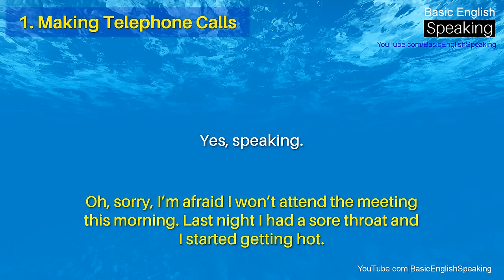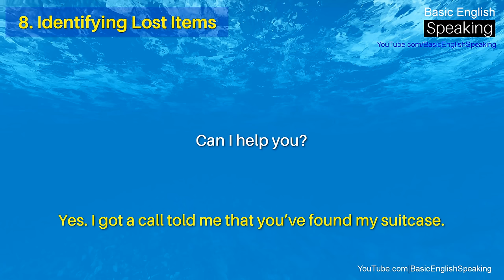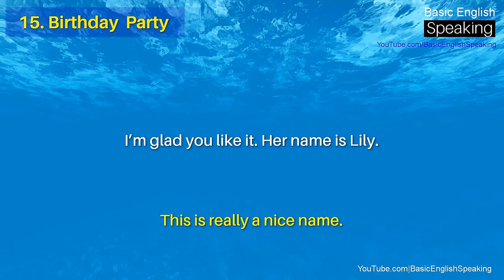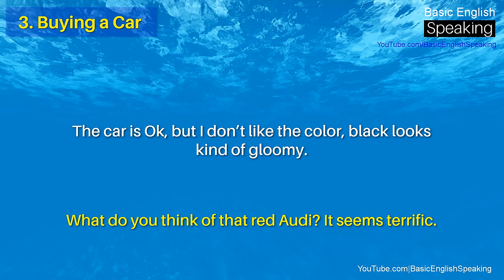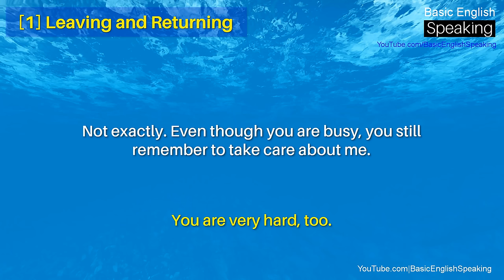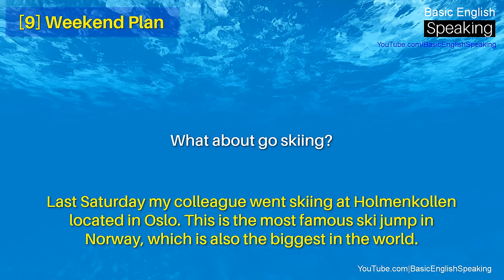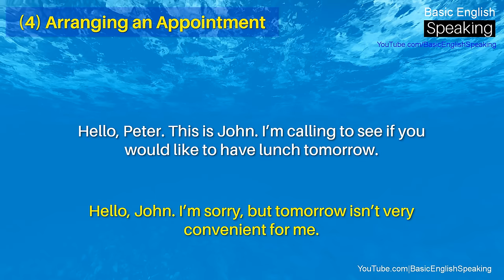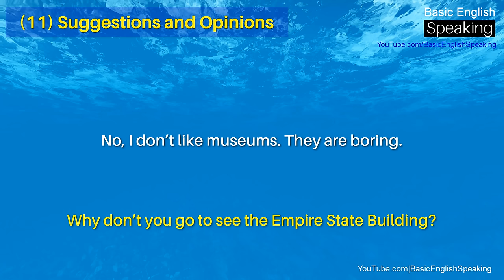Conversation Between Two Friends In English Speaking | Short Dialogues In English With Subtitles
Short Dialogues In English With Subtitles - Conversation Between Two Friends In English Speaking.

TOPICS:
CHAPTER 1 – City Life - 00:01
1 – Making Telephone Calls - 00:07
2 – In the Post Office - 01:51
3 – In the Bank - 03:51
4 – Taking the Bus - 05:58
5 – Taking the Subway - 07:34
6 – Taxi Service - 09:05
7 – Calling for the Lost - 10:47
8 – Identifying Lost Items - 12:16
9 – In the Library - 13:38
10 – In the Hospital - 15:02
11 – In the Drugstore - 16:34
12 – Calling for an Ambulance - 17:41
13 – Visiting a Patient - 19:09
14 – On the Commencement - 20:33
15 – Birthday  Party - 21:54
16 – At the Wedding Ceremony - 23:11
17 – In the Beauty Salon - 24:41
18 – At the Barber Shop - 26p:17
19 – In the Gym - 27:58

CHAPTER 2 – Cars and Houses - 30:01
1 – Buying a House - 30:09
2 – Renting an Apartment - 33:37
3 – Buying a Car - 32:57
4 – In the Car-rental Shop - 34:40
5 – Filling the Gas - 35:58
6 – Parking Fee - 37:01
7 – At the Car Beauty Shop - 38:17
8 – Finning for Overspeed - 39:47
9 – Traffic Accident - 41:14
10 – Repairing Cars - 42:50

CHAPTER 3 – Family Life - 44:04
1 – Leaving and Returning - 44:11
2 – Dinner Time - 45:45
3 – Doing the Cleaning - 47:21
4 – Watching TV - 49:00
5 – Tutoring the Child - 50:22
6 – Time for Bed - 52:05
7 – Domestic Expenses - 53:41
8 – Family Pet - 55:23
9 – Weekend Plan - 56:51
10 – Receiving Guests - 58:28
11 – Decorating the Room - 59:55
12 – Settling down in a New Place - 1:01:29

CHAPTER 4 – Social Communication - 1:03:07
1 – Greeting and Saying Good-bye - 1:03:16
2 – Introducing to Each other - 1:04:40
3 – Inviting Others - 1:06:31
4 – Arranging an Appointment - 1:07:50
5 – Apologies and Responses - 1:09:39
6 – thankfulness and Responses - 1:11:22
7 – Congratulating Others - 1:12:51
8 – Holiday Wishes - 1:14:14
9 – Asking for Help - 1:15:42
10 – Agreement and Disagreement - 1:17:11
11 – Suggestions and Opinions - 1:18:45